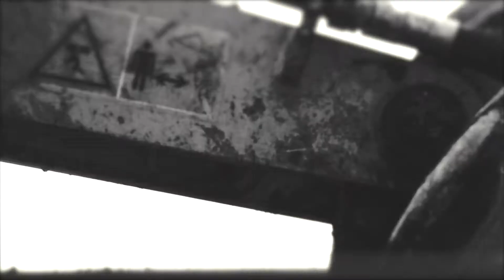Into Productions 2013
Into Productions most current Showreel summer 2013